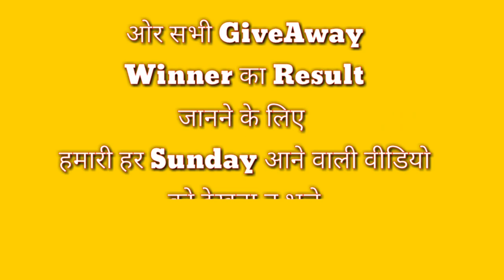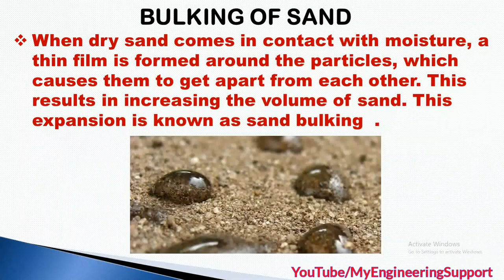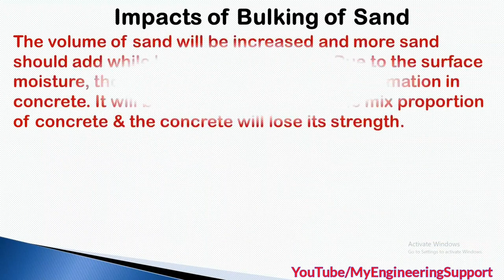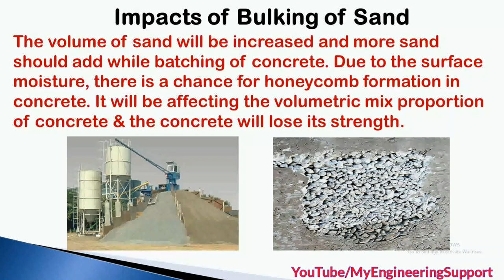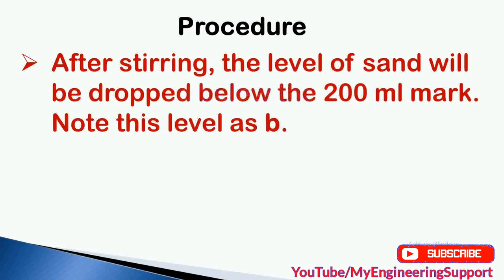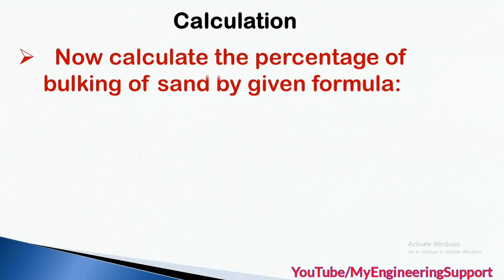What is Bulking of Sand and How to calculate Bulking of Sand,full explain in hindi.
मेरा नाम विशाल है और  मेरे इस यूट्यूब चैनल में आप सभी का बहुत बहुत स्वागत है

दोस्तों आज की इस विडिओ में मै आपको बताऊंगा ( In this video you can learn) के Bulking of Sand क्या होती हैं और इसे कैसे calculate करते है, with full details explanation, जो बहुत ही Important टॉपिक है, तो जानने के लिए मेरे साथ अंत तक बने रहे, सभी Civil Engineers और खासकर फ्रेशर्स को इसकी जानकारी जरूर होनी चाहिए As A good Civil Site Engineer , और Vedio  अच्छी लगे तो इसे Like और  Share करना न भूले.

Giveaway के अंतर्गत हमारे channel  द्वारा आपके लिए हमारी हर वीडियो में एक construction से रिलेटेड question पूछा जाता है जिसका आपको सही जवाब हमे नीचे कमेंट बॉक्स में कमेंट करना होता है,ओर हम आप लोगो का एक सही answer randomly select करते है और winner को तुरंत 50 Rs.का paytm कर दिया जाता है।
इस Giveaway को start करने का हमारा सिर्फ और सिर्फ एक ही कारण है के जो हमारे भाई jobless है उनको construction knowledge के साथ साथ एक छोटी सी financial हेल्प करना। धन्यवाद।
हमारे सभी videos में giveaway का हिस्सा बनने के लिए channel को आज ही subscribe करके bell बटन को दबा ले हमारी आने वाली हर नई video से updated रहने के लिए।
मेरे सभी सोशल मीडिया लिंक डिस्क्रिप्शन में है आप मुझे सोशल मीडिया पर भी Follow kar सकते है
जय हिन्द
जय भारत